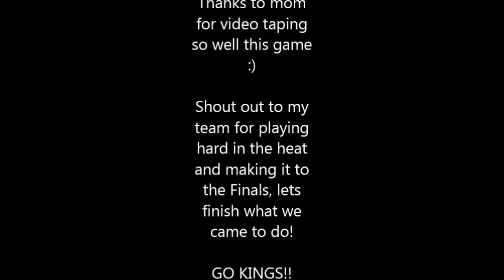Soccer #31 Savannah W Semi Final highlight 5-26-16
No music added. Three goals and other highlights during our semi-final game CBA vs. Rochester.   Come watch our final championship game on May 31 at 8pm at Midland Soccer Complex.